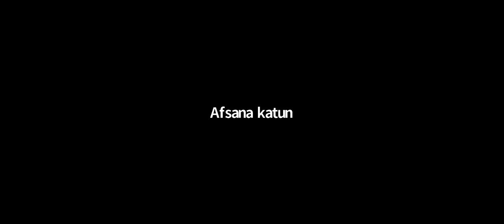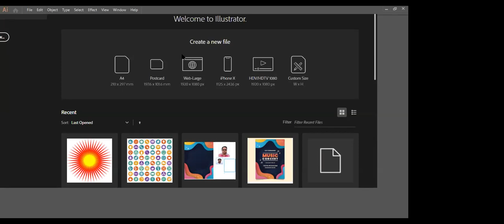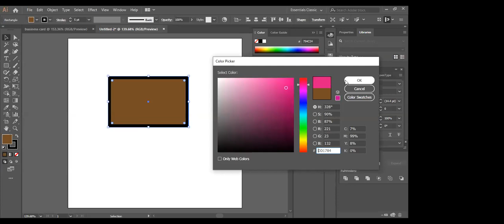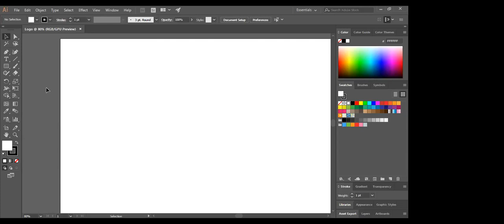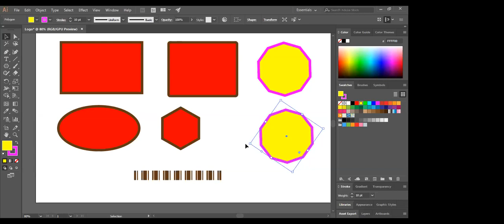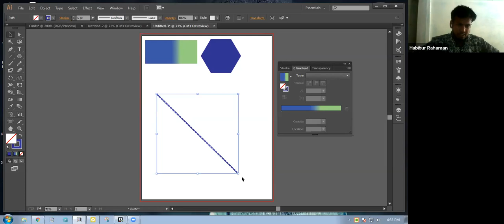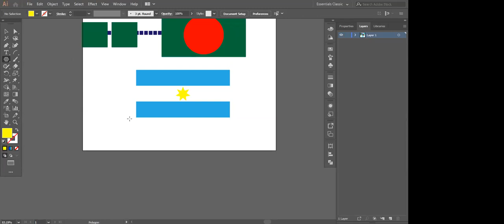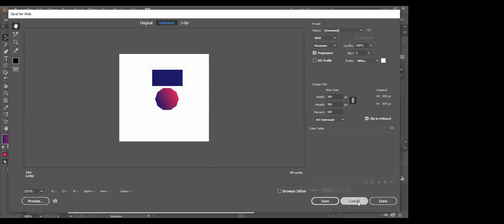Batch-694_Day: 01 | COURSE_Graphics Design_Jashore (DIST_HERE)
Day: 01
Course: Graphics Design
Topic: illustrator